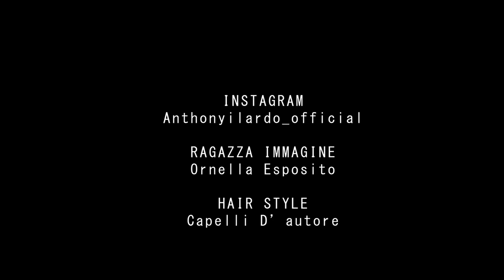Anthony - 'Ncopp' 'E Stelle (Video Ufficiale 2020)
@2020 ANTHONY: Anthony - 'Ncopp' 'E Stelle (Video Ufficiale 2020)
AUTORI: E.MARCELLINO - A.ILARDO